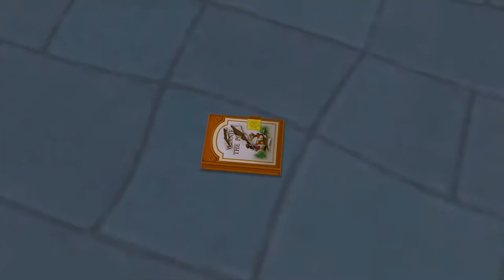Olympus Coliseum and Pooh! | KINGDOM HEARTS 2.5 PS4 GAMEPLAY | Critical Mode Part 15 PS4 60FPS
Kingdom Hearts 1.5 + 2.5 HD Remix on the PS4 in 1080p 60fps is finally here and this is the Kingdom Hearts 2 Final Mix Part 1 Walkthrough! We will be playing the game on Critical Mode - this is a 100% playthrough and will contain ALL trophies and optional bosses!

In this episode, we go to TWO different worlds! We visit our friend Pooh from 100 Acre Wood, but unfortunately he doesn't remember us. And then we continue with the adventure to Olympus Coliseum! In the next episode, we will defeat Hades and his minions of the Underworld!

Add me on Playstation: Missildine23
Steam: MissildineOnline
Battle.net: Missildine#1325
Friend Code: 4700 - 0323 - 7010

Julian Detris
Bradly Davis
Angela Detris (Young Neil)
Paacreek
Victoria Goddard
Jack Piccirillo
Lilabutt
John Terbizan
TitanTwinz
Cody Cobb
Kathryne Newton
William Victor
QuinusTV
Guz Roca
Matthew M.
Larry Thomas
Azgrim
Kym Alexander
Papa Bear
William Winters
Neal Carr - Producer
Russell Anthony
Digman14

Bernice's Build:
Case: Phantom 410
CPU: Intel Core i7-4790k 4.1gHz Overclocked
Motherboard: MSi X99S Gaming 7
Cooling: Some fans and stuff.
Graphics: Nvidia GeForce GTX 980
Memory: GSkill 16GB (2x8)
Storage: Samsung 850 EVO 500GB SDD and Western Digital 1TB HDD
Capture Card: Hauppauge HD PVR Gaming Edition 2
OS: Windows 10
Mic: Blue Yeti Studio in Platinum
Consoles:  PS4, PS3, PC, Wii, and Nintendo 2DS